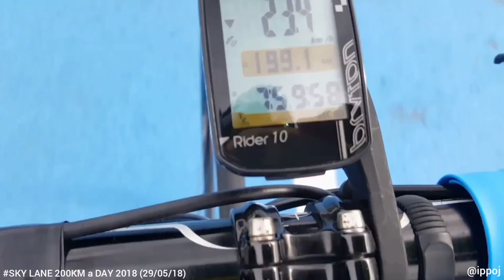Vlog EP09 Sky Lane 200KM a DAY 2018 (29/05/18)